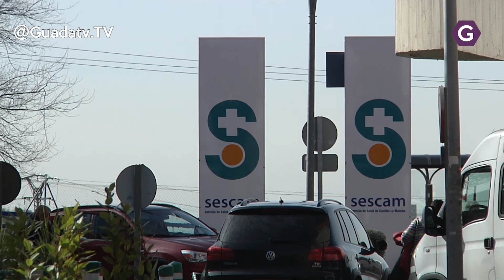Bajan los casos pero los ingresos en UCI sigue subiendo poco a poco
La Dirección General de Salud Pública del gobierno de CLM, ha comunicado 277 nuevos casos  la pasada jornada por infección de coronavirus de ellos 62 en Guadalajara.